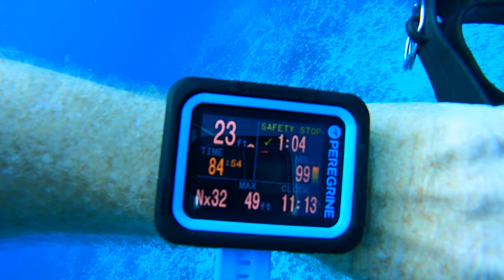La FRANCESA October 20 Dive 3 0f 5